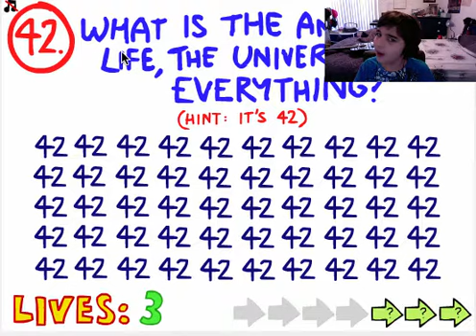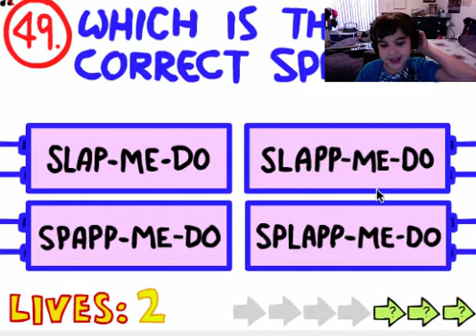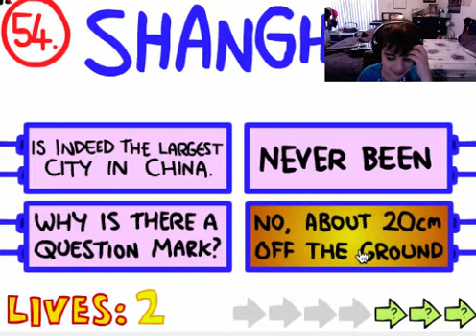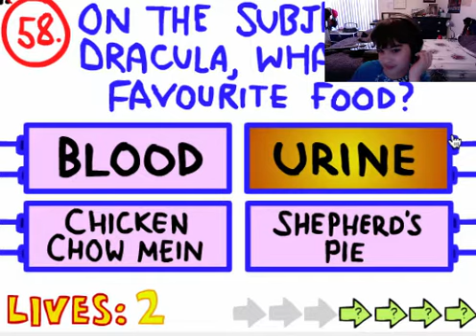3dsuniverse Plays: The Impossible Quiz - Episode 2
Be a universer!